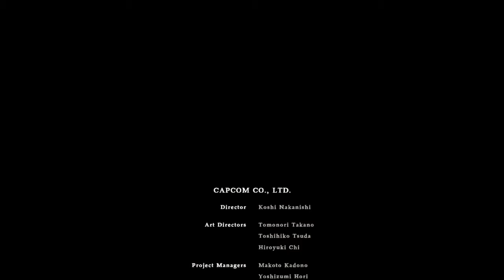Resident Evil VII: Biohazard | Madhouse | Part 08: Here, Use This! Game Over...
Title: Resident Evil 7: Biohazard
Publisher: Capcom
Developer: Capcom
Director: Koshi Nakanishi
Genre: Survival Horror
Platforms: PlayStation 4 | Xbox One | PC
Players: 1 player (offline) | -- (online)
ESRB Rating: M for Mature
Available: Retail | Digital (NA) (EU) (JP)
Release Date: January 24, 2017
Details: The story follows Ethan Winters as he searches for his missing wife, Mia. After three long years of searching, Ethan finally receives information about his wife, which leads him to a derelict house inhabited by the Baker family. He must survive through the night and figure out the secrets behind this nightmare before it kills him.
Resident Evil 7: Biohazard | PlayStation 4

If you enjoyed this and any other of my videos.